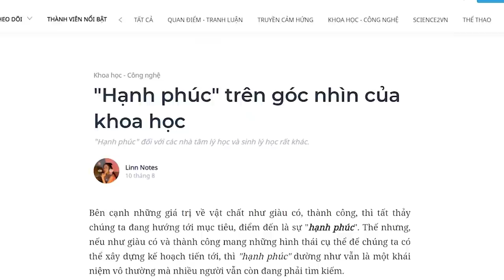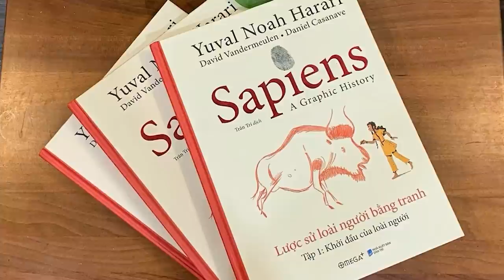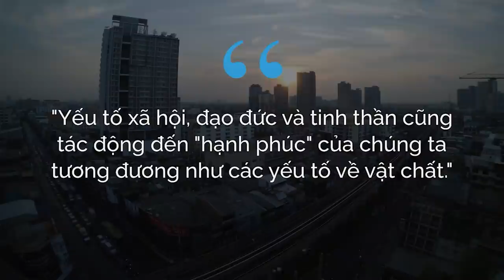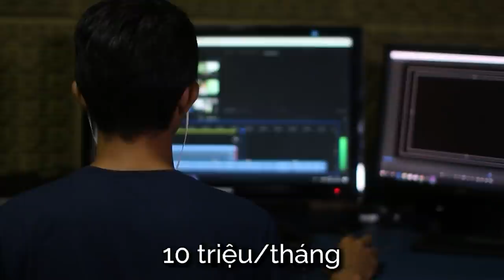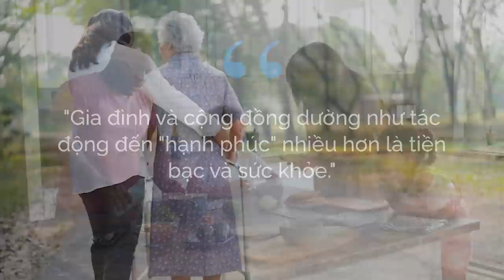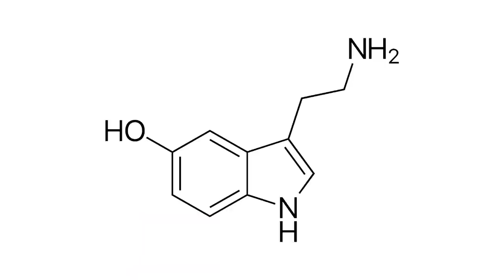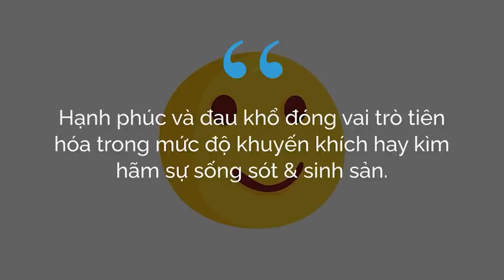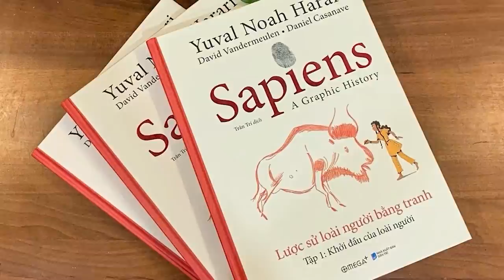"HẠNH PHÚC" TRÊN GÓC NHÌN Khoa học | Linn Notes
Đến nay, chúng ta vẫn thảo luận về "hạnh phúc" như thể nó chủ yếu là sản phẩm của các yếu tố vật chất như là sức khỏe, tiền bạc,.. Nhiều người cho rằng, người giàu hơn, khỏe mạnh hơn tất nhiên sẽ hạnh phúc hơn. Nhưng khi ta nhìn dưới góc nhìn khoa học thì hạnh phúc sẽ như thế nào?
Ghé Nhà sách Spiderum trên SHOPEE ngay thôi các bạn ơi:
Nội dung:
00:00 - Start
01:48 - Hạnh phúc là gì?
03:10 - Những yếu tố ảnh hưởng tới hạnh phúc về tâm lý học
08:34 - Cơ chế hạnh phúc trong sinh học
Bài viết: "Hạnh phúc" trên góc nhìn của khoa học
Được viết bởi: Linn Notes
Những nội dung liên quan:
Liệu đồ ăn có ảnh hưởng đến giấc mơ ?

 • Liệu đồ ăn có ảnh...
CỒN - CHẤT DẪN TÂM HỒN

 • CỒN - CHẤT DẪN TÂ...
Thuốc lá - Nghiện ngập thời công nghiệp

 • Thuốc lá - Nghiện...